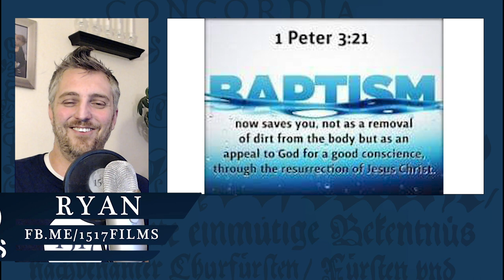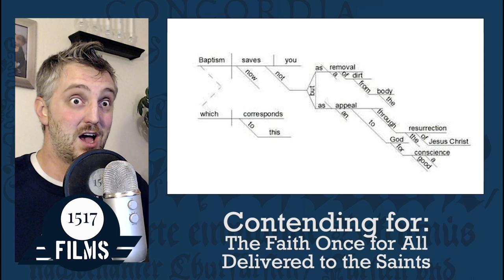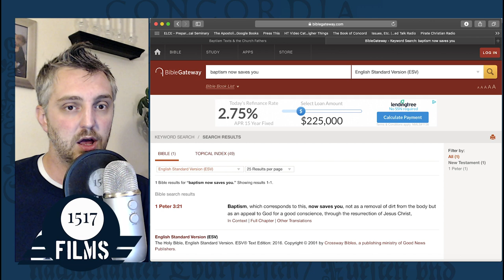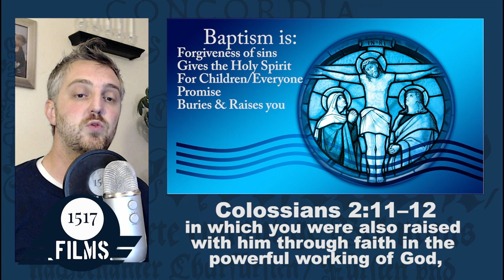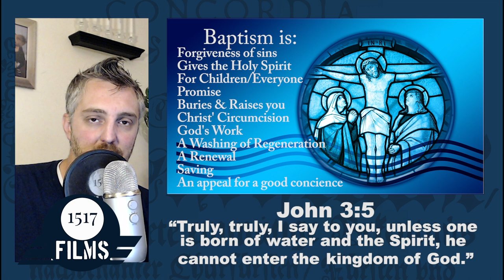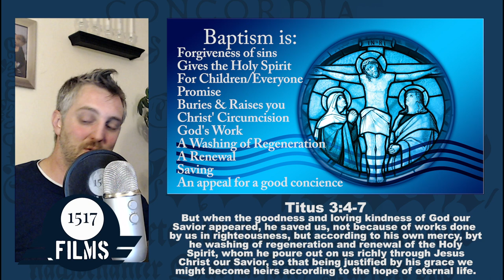A Picture of Holy Baptism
There's lots of preconceived notions in Mainline Protestantism regarding Holy Baptism. Many of them stem from verses not about Baptism. What picture does the Bible actually paint about Baptism?